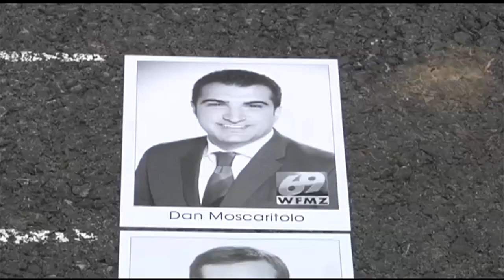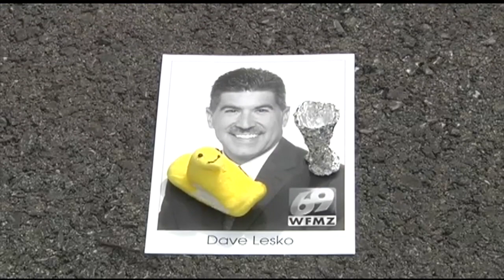Sportscasters hold a Peeps Race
Original airdate: 4/12/2020 | In the spirit of the Easter holiday, the 69 Sports department held a Peeps race on Sunday afternoon. It came down to the wire but Dave Lesko held off Dan Moscaritolo and Johnny Mangano for the win.

With the sports world on hold, the sports anchors took it into their own hands to provide some Easter Sunday dramatics to the sports world. The fate of the racers came down to the roll of the dice, Lesko getting the final roll in the end.

Dave is thrilled to come away with the victory having trained hard to come out on top in the Peeps Race. He is already looking forward to next years Peeps race between the three anchors.